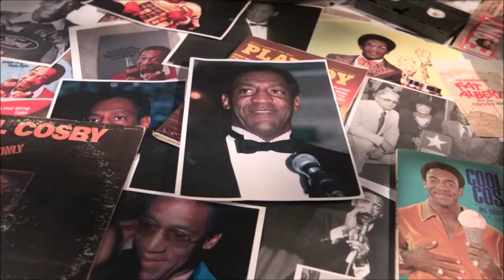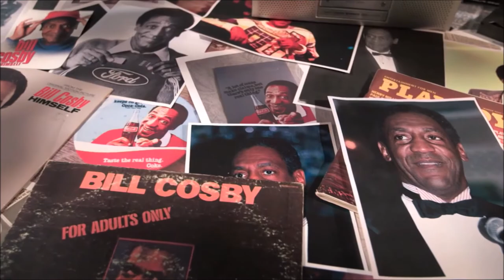Cosby Women Short